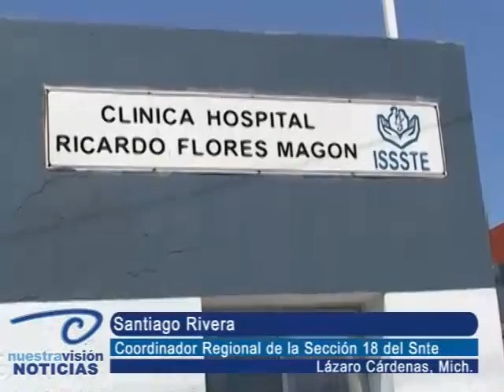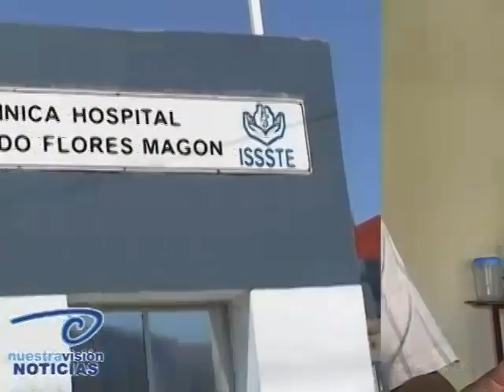Insuficiente Clínica del ISSSTE. Sindicato de maestros denuncia deficiencias